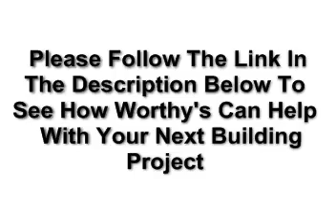Commercial Builder Windsor Maidenhead.mp4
Commercial Builder Windsor & Maidenhead

Worthy Group is the chosen building maintenance partner for Windsor & Maidenhead Council and have been rewarded for our good work by having our contract renewed for a second term.
As such if you live in the Berkshire towns of Windsor or Maidenhead you'll likely see the Worthy Group Van's in the area. As commercial building partner to the authority Worthy's provide emergency building maintenance services for all council managed estates. This includes most of the schools in the area as well all the many council buildings.
Worthy's provide a full range of building and construction services, specialising on projects up to £500K in value. As well as providing commercial building services, Worthy's also service the domestic  market, providing services for homeowners across the counties of Berkshire and Hampshire.
Established over 30 years ago we are very proud of the reputation we have built for reliability and value. All our key staff are directly employer by us, and are all CRB checked. As a business we are ISO quality approved and have passed Constructionline UK assessment. Constructionline UK are a government organisation in place to vet all building services contractors against strict quality criteria, covering both their standards of work as well as their financial stability.
Therefore if you are looking for a proven, builder for your next project Please consider us, we will be delighted to meet you, discuss you plans and provide a completely no obligation quotation.
Example Building Projects
Commercial Building Projects -- We have a huge range of commercial building experience gained in many different market sectors, including the Rail Sector and Pharmaceuticals. Both of these sectors are good examples of our flexibility and professionalism as these sectors legally require the strictest safety policies, and working in a live pharmaceuticals manufacturing facility requires meticulous attention to detail including containment of all dust and debris.
Types of project include, extension building, office refurbishment, warehouse refurbishment, building or refurbishment of commercial changing rooms, bathrooms, showers, and large scale kitchen facilities.
We have done full life cycle from demolition to rebuild, and with our maintenance hat on have repaired everything that can possibly go wrong within a building. We also do a lot of internal and external painting and decoration.
We've become somewhat specialist in building extensions for elderly or disabled persons. We work with both local councils as well as two of the South's largest care home providers. And this specialist experience has helped better advise clients, ultimately improving the building design and quality of life for the resident.
Another specialist area for us is in schools maintenance and construction projects. These projects require working to very strict timescales (work must be completed during term breaks), or ensuring all building related activity is strictly contained to not interfere in any way with the working of the school.